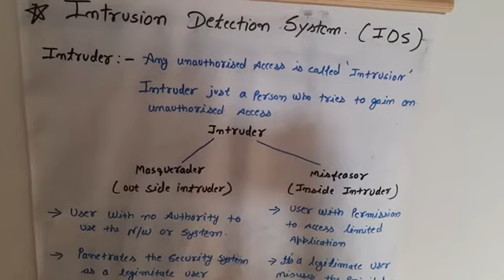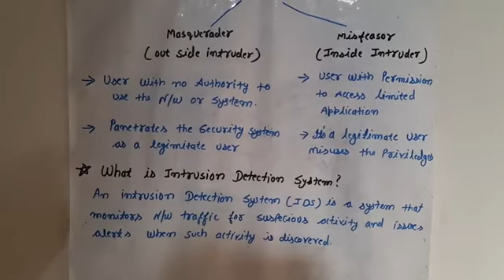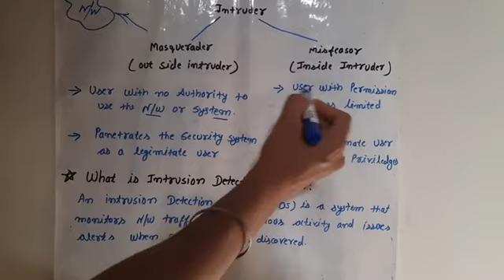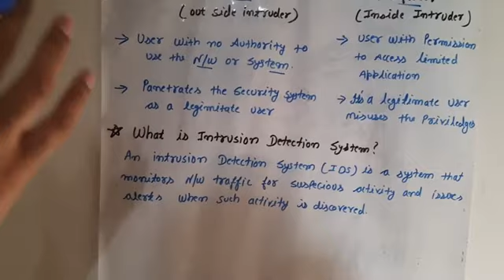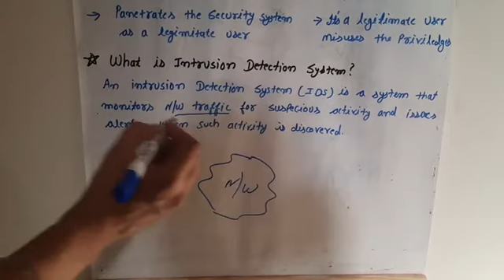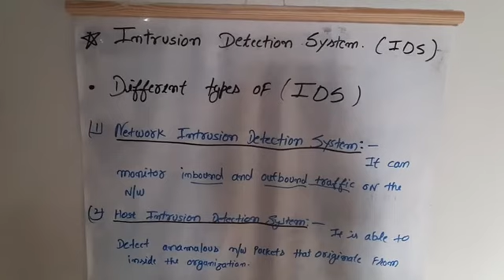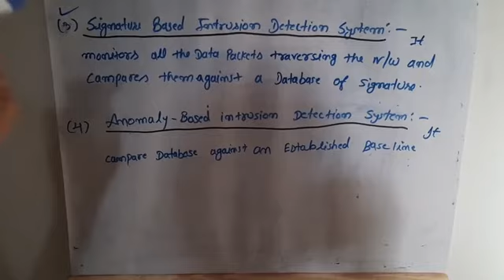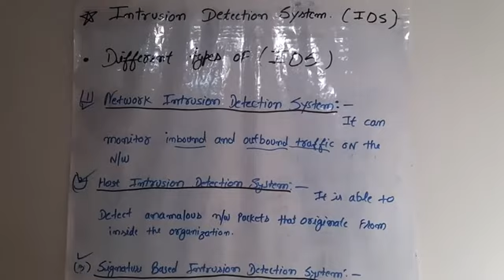Intrusion Detection system (IDS), Cyber Security lecture series part -8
IDS